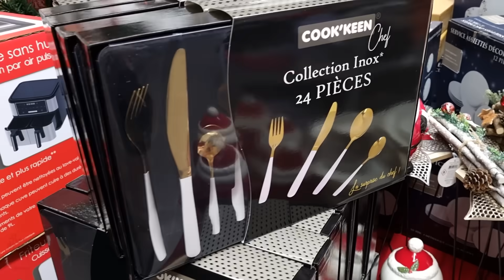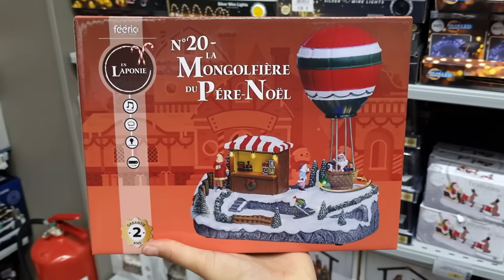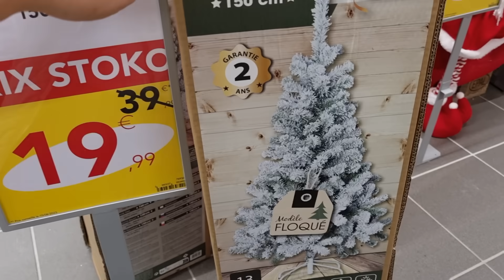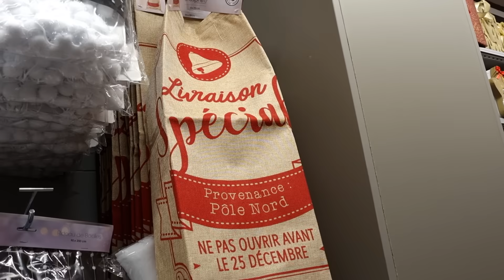🎅🏻❤️ARRIVAGE STOKOMANI NOËL Y'A DES PROMOS 😜